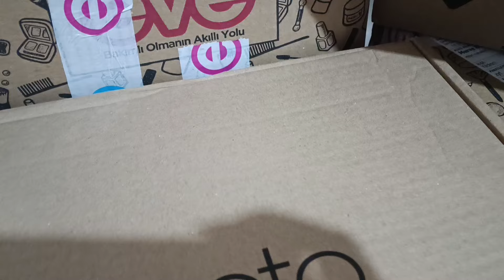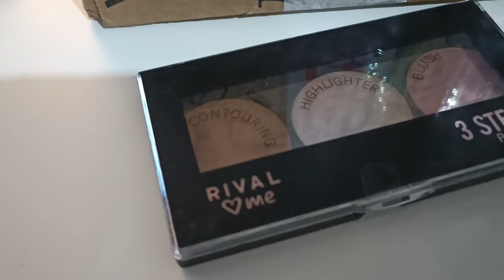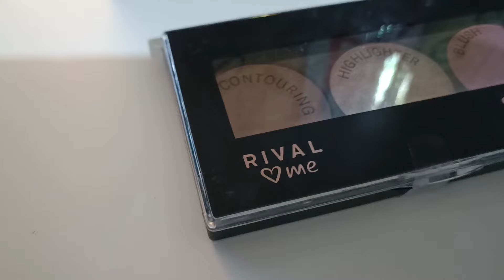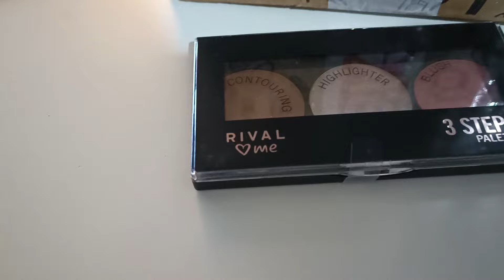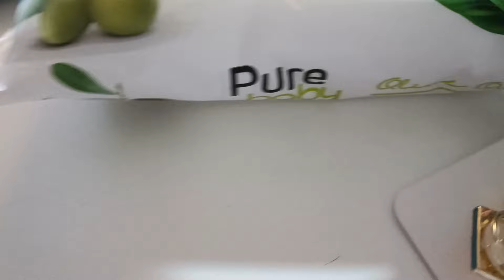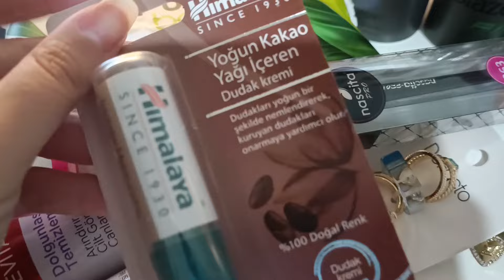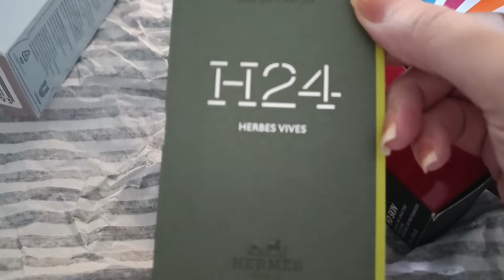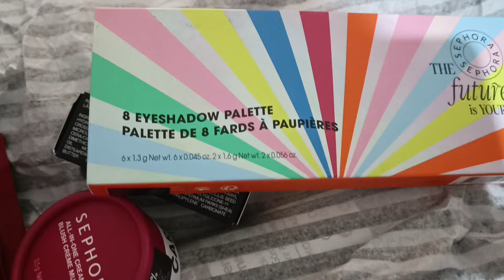Hem Ses Problemli Hem Veryansınlı Alışveriş 🌝